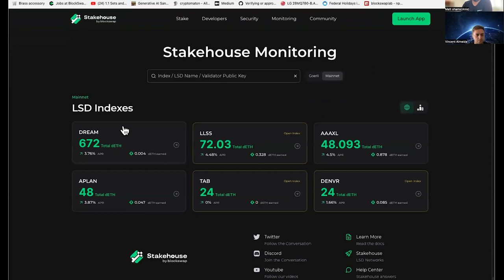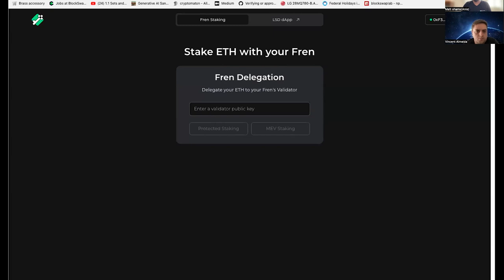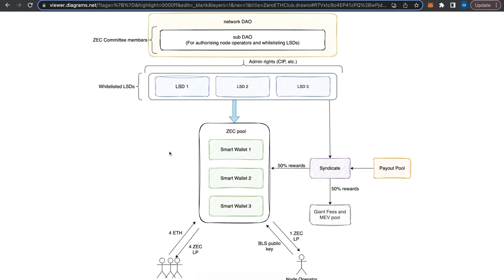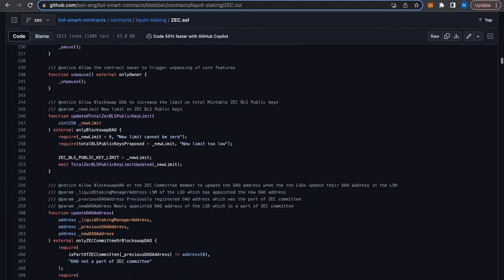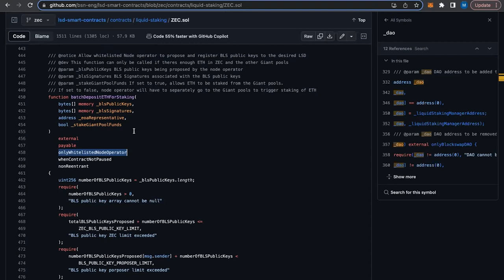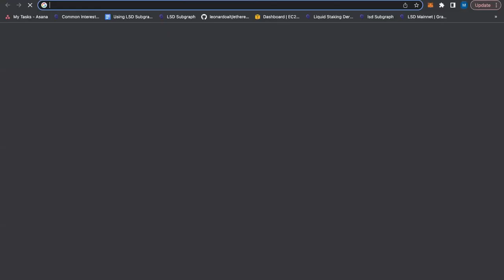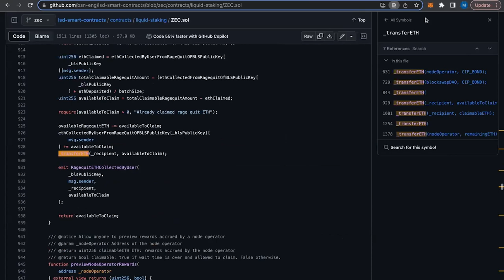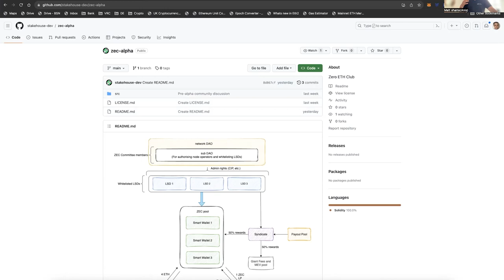What is the Zero ETH Club? (Full Technical Walkthrough)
Imagine staking an Ethereum validator without having to provide any of your own ETH…

Believe it or not, this is now possible!

In this video, Blockswap engineers provide an in-depth walkthrough showcasing the mechanics and code behind the Zero ETH Club (ZEC).

Time Stamps:

- 00:00 - Introduction to Zero ETH Club and overview of Steakhouse protocol for liquid staking on Ethereum.
- 01:41 - Explaining how the two-tiered staking system in Steakhouse, consensus layer and execution layer,  allows for liquid staking derivatives.
- 03:04 - Overview of LSD Networks for fungible liquidity aggregation and isolated portfolio management.
- 04:54 - Three different pools in LSD Networks provide for various staking needs.
- 08:06 - Difference between deposit tokens and staking derivatives. Derivatives require restaking to sync consensus and execution layers.
- 13:00 - Social mechanisms for node runners to ensure they won't lose funds, even if some slashing occurs.
- 16:15 - The goal of Zero ETH Club is to onboard node runners through social mechanisms and on-chain reputation without large capital requirements.
- 18:53 - Encouraging node runners globally for geographic decentralization of Ethereum.
- 26:08 - Restaking allows reusing staked ETH capital for other networks/rollups while maintaining accounting between layers.
- 39:02 - Anyone can register BLS keys since underperforming nodes can be ejected and rotated. Permissions are not needed.